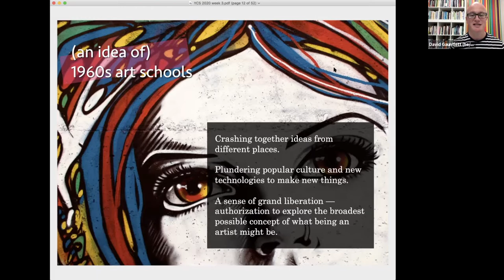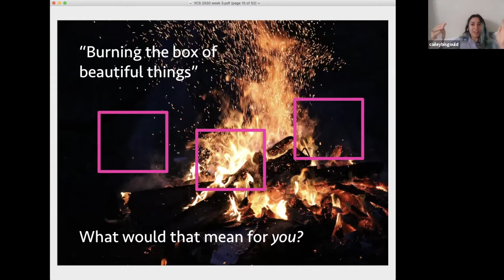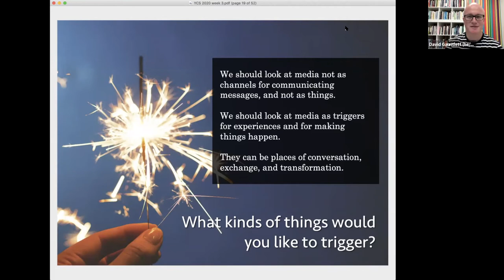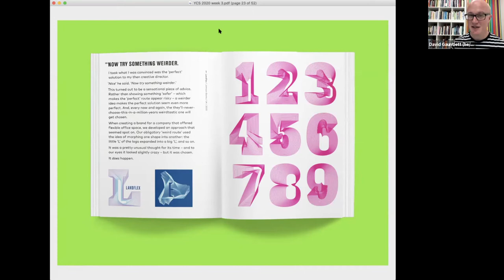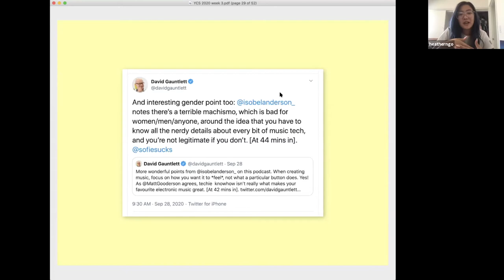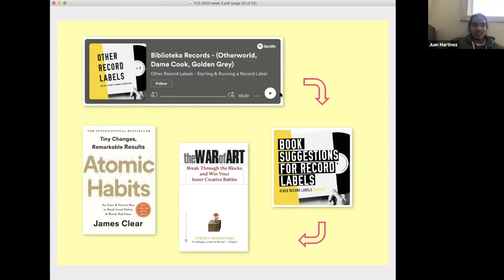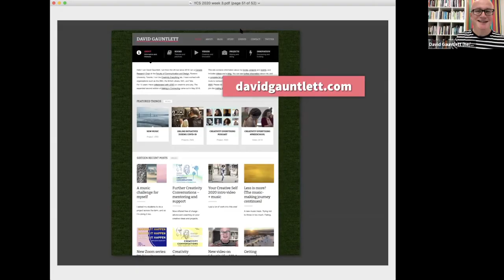Your Creative Self, third class (part 2) in six minutes - Experimentation (30 Sept 2020)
'Your Creative Self' at Ryerson University, with David Gauntlett, is a three-hour slice of creativity ideas and action, but here we give you a fast-cut six minutes of the best bits. This time there was *so much* that there's actually two parts. This part is various things about *experimentation* and creativity. The first part featured Sofie Mikhaylova (aka Sonja) who makes music and runs Biblioteka Records.